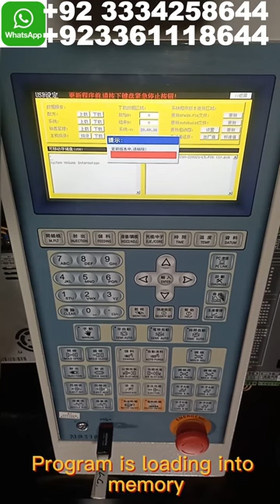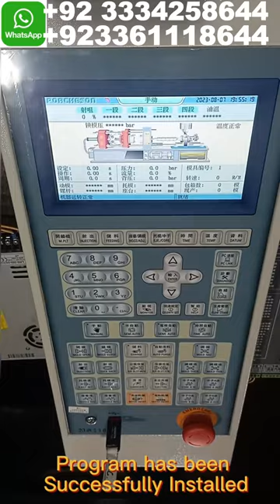How to install Program in Porcheson Injection Machine Controller? First time on YouTube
How to install Program in Porcheson Injection Molding Machine Controller
پورچیسن انجیکشن مشین کنٹرولر میں پروگرام انسٹال کرنے کا طریقہ.
for More Details and Order
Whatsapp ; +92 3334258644